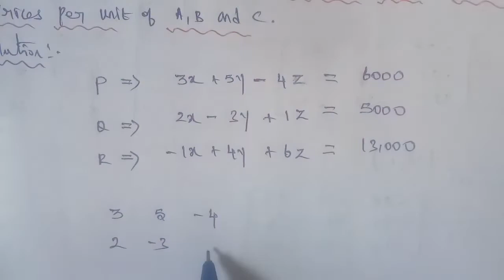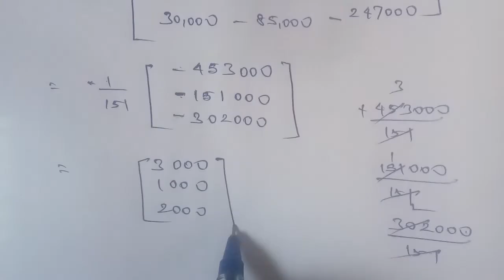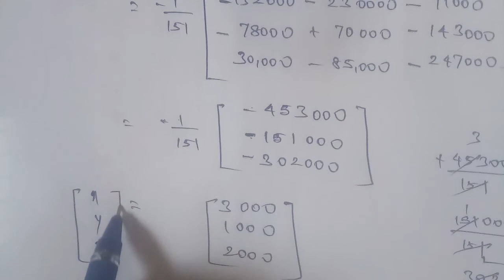Tn 11 Business maths |exercise 1.3| q. no. 4 | matrices and determinants | chapter 1| gmrrao maths